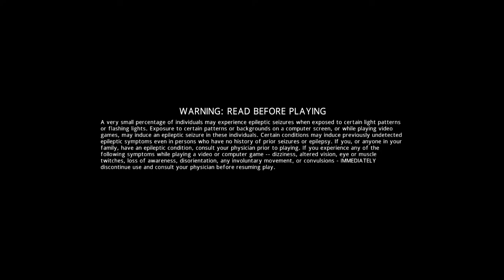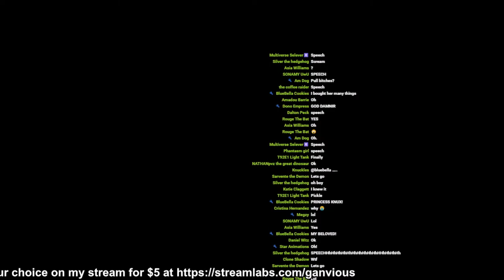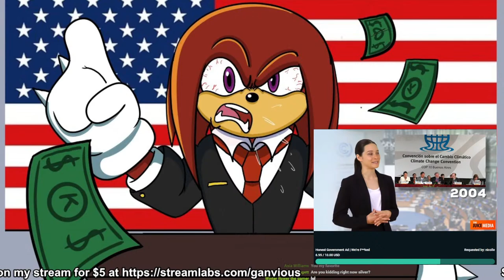THIS GAME IS BROKEN!!! - Knuckles & Silver Play: "Monopoly" (Monopoly Monday #6)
▼Social Media▼
Knuckles the Echidna is a fictional character in Sega's Sonic the Hedgehog series. He is a red anthropomorphic echidna who is determined and serious, but sometimes gullible. He has the ability to glide and climb up walls, and is a powerful fighter with spiked hands. He also makes YouTube videos.